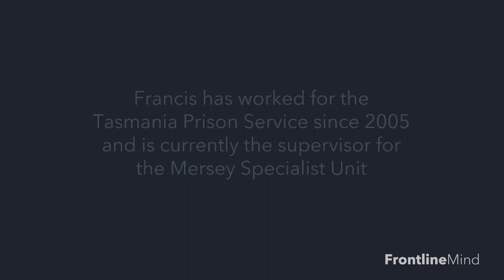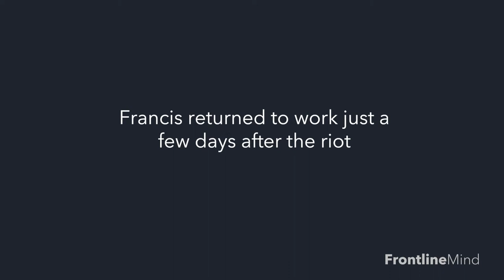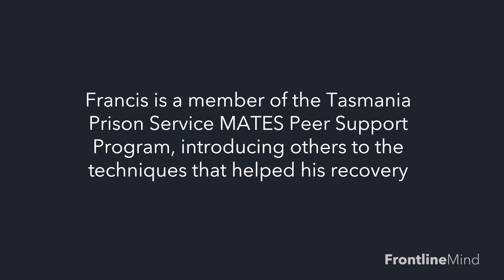Francis Cronin on Recovery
Francis Cronin is a supervisor at Tasmania's Risdon Prison Complex. In this video, Francis describes a significant critical incident that he attended in 2009 and his subsequent struggle with PTSD, anxiety and depression. Francis started working with Frontline Mind in 2017 and now has a very different relationship with his past experiences through his work with the Frontline Mind Recovery by Design program.

Recovery by Design is our advanced recovery program that details how to recover from significant, cumulative or critical incidents. Our program covers personal, team and enterprise-wide recovery through the PARLIE framework.

If you would like to learn more, visit our